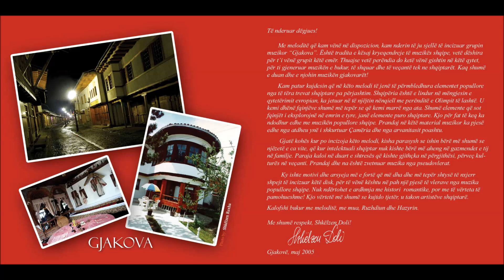Shkelzen Doli - Vetëm për ty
Follow on…